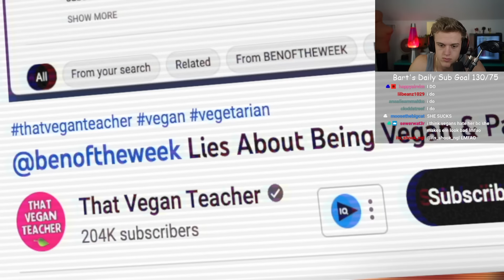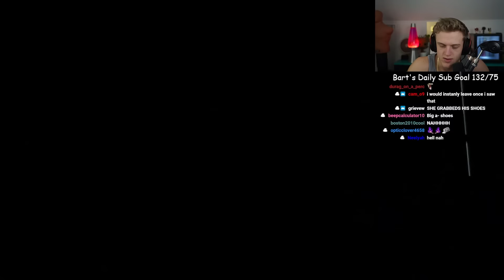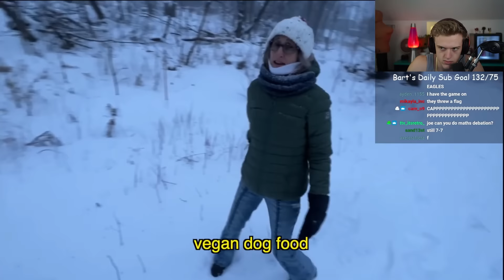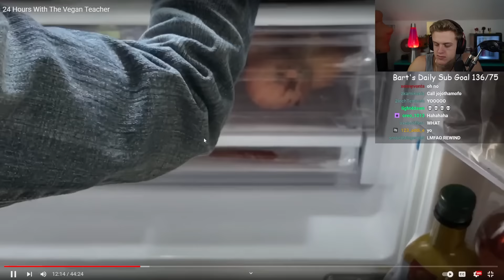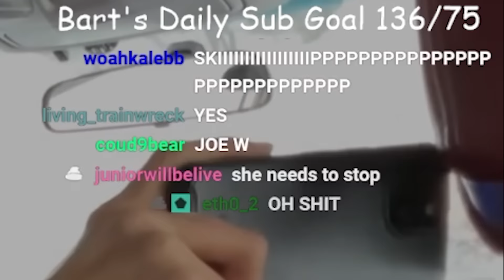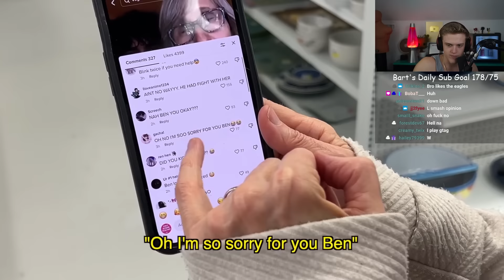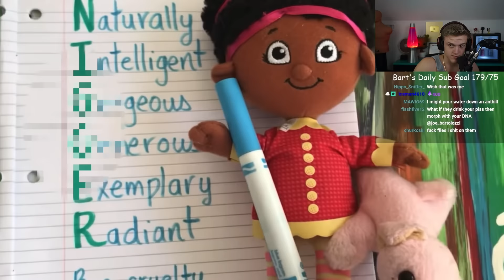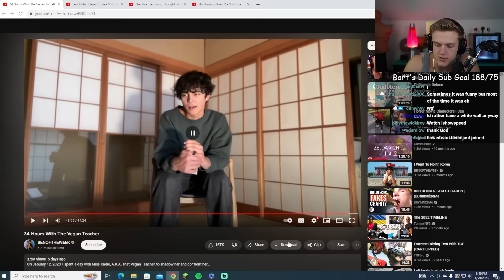ThatVeganTeacher Is Unbearable...